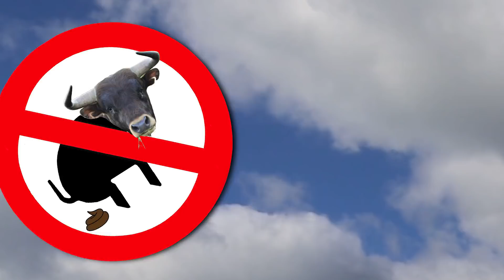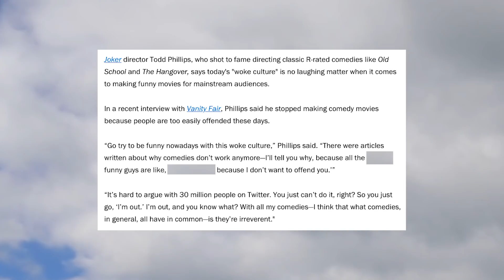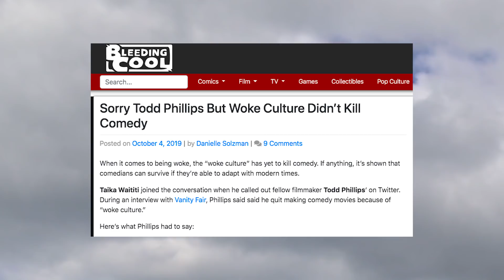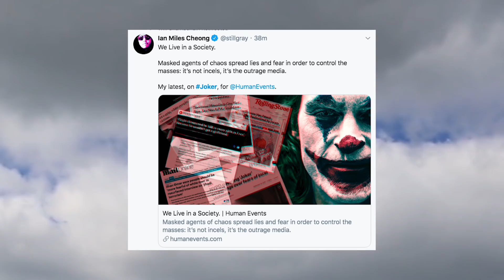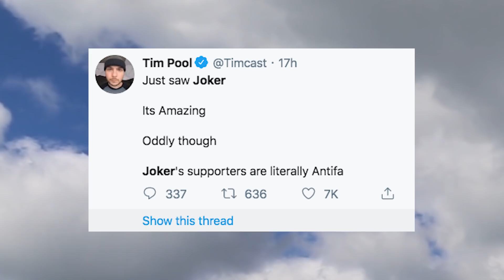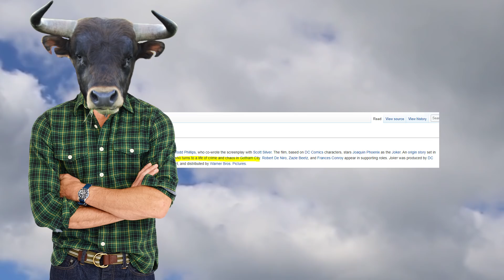Joker Movie Actually Mocks Far Leftists